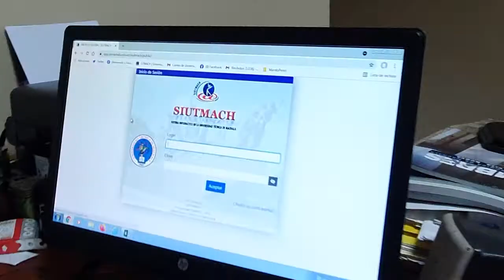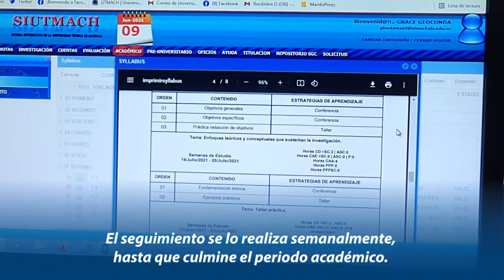SEGUIMIENTO AL SÍLABO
¿Sabes qué es el seguimiento al sílabo? En la siguiente cápsula informativa te lo contamos: 👇